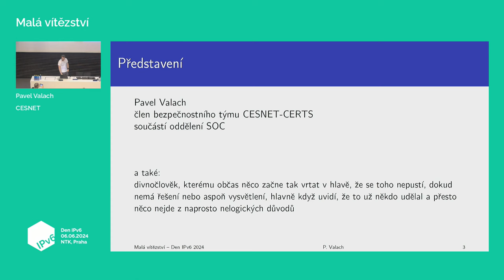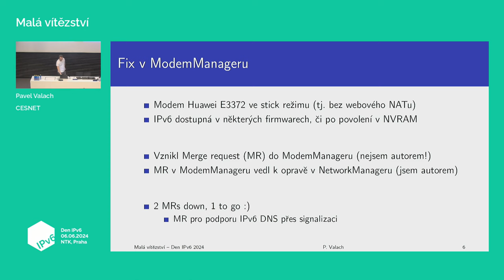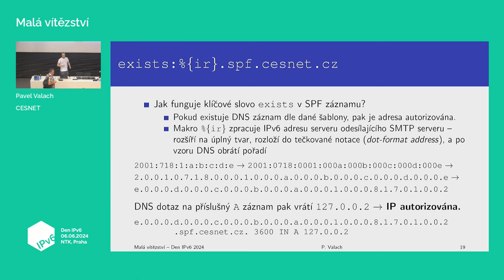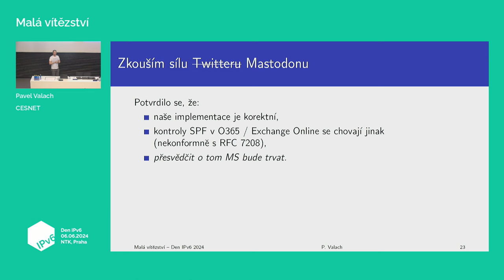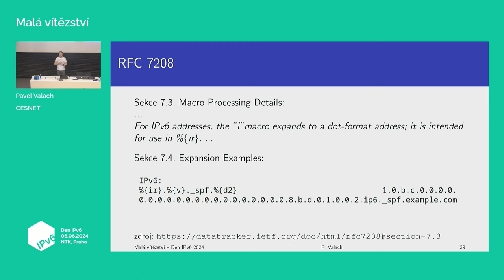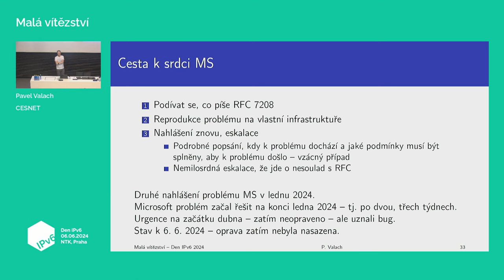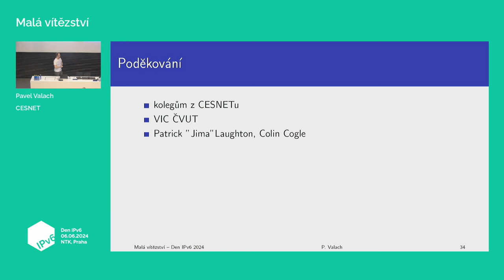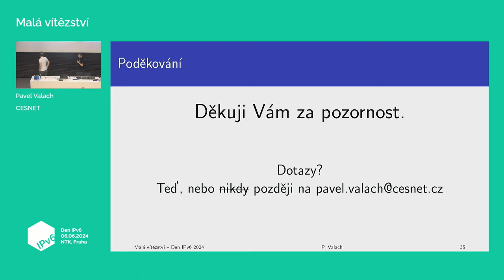Malá vítězství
Pavel Valach | CESNET

Co dělat, když někde nefunguje IPv6? Někde stačí se prostě zeptat. Někde je třeba přiložit ruku k dílu. Co ale dělat, když Vám velká e-mailová služba hází e-maily došlé po šestce do spamu, protože máte SPF implementováno "jinak"?